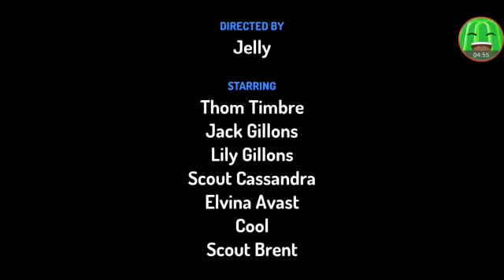The ghosts by jelly made with toontastic Google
Video from jelly